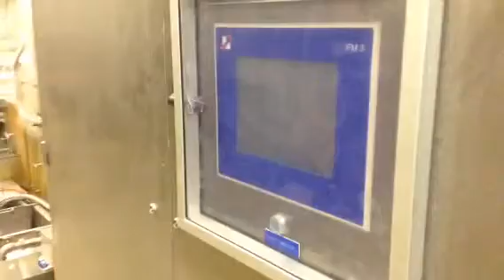CFS Flowcook 6000/600 perfect condition for sale by IB Trade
Up for sale a CFS Flowcook 600/6000 electric/steam heated. year 2003 in excellent condition for sale by IB Trade for more info please contact or call